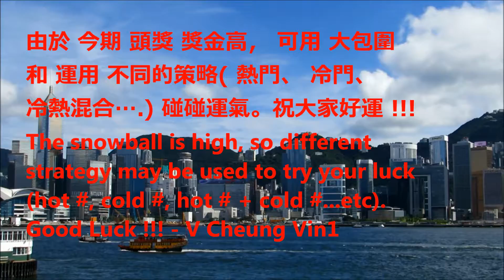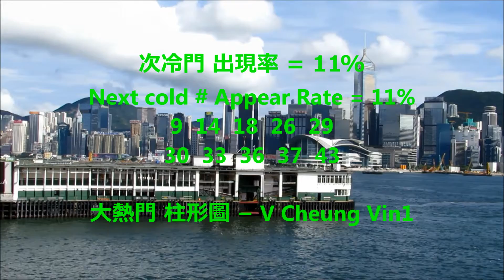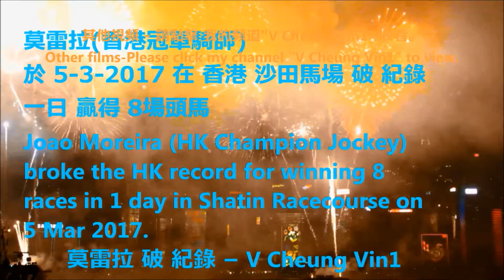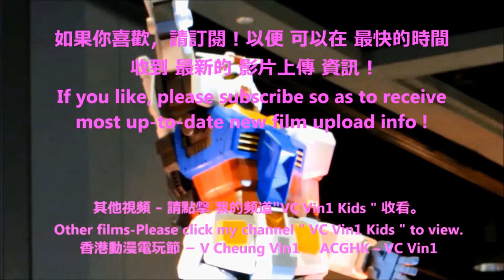2017 香港 六合彩 EE1 HKD39 000 000 大熱門 柱形圖 2017 HK Mark 6 EE1 HKD39M Hot No Bar Chart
2017 HK Mark 6 EE1  HK$39,000,000- Hot Number  Bar Chart
2017 香港 六合彩 EE1 HK$39,000,000- 大熱門 柱形圖

-  2016最新設計Bikini泳衣 表演 一田2016 Yata Summer Fever Newest Design Bikini / Swimsuit Show
-  2016 森巴勁舞 在 跑馬地馬場 2016 Samba Dance in Happy Valley Racecourse Happy Wednesday
-  感受澳門無限式 嘉年華胡定欣 袁偉豪 甄澤權 森美Experience Macau Your Own Style Carnival
-  香港更新HK Update- 林鄭月娥 勝出 2017 香港 行政長官(特首)選舉 Carrie Lam Cheng Yuet-ngor won the 2017 HK Chief Executive Election

-   2016 이성민 Clara 李成敏 (韓國藝人) 在 香港 沙田馬場 時裝表演 2016 Clara in HK Shatin Racecourse Fashion Show
-   101원오원 及 史諾比 101 One O One & Snoopy
-   K-POP 香港荷里活廣場 Hollywood Plaza 韓流舞蹈模仿大賽香港區選拔賽
-  蔣嘉琦(香港 女見習騎師) 在 杜拜 贏得最受歡迎人物獎
Kei Chiong(HK Apprentice Jockey) Won the People’s Choice Award in Dubai

-  As One HK、 Super Girl HK 、Girls’Sample 少女標本、Choco、FFX HK。香港 女子組合
-  香港 白鴿 Hong Kong Pigeon
-  香港「超級月亮」Super Moon